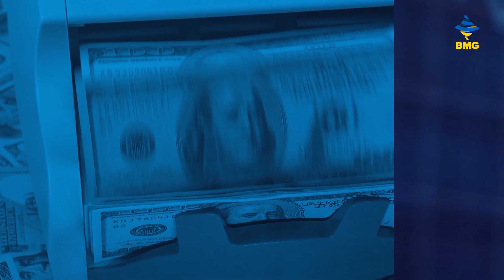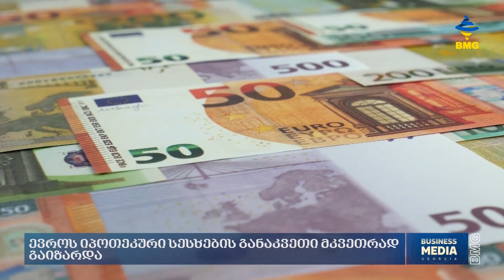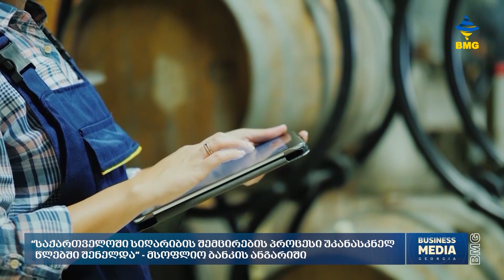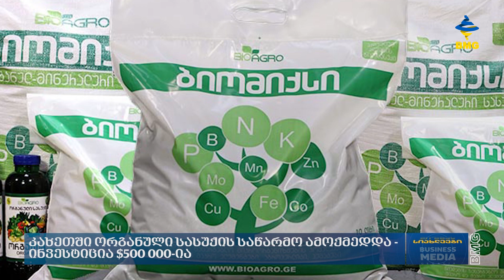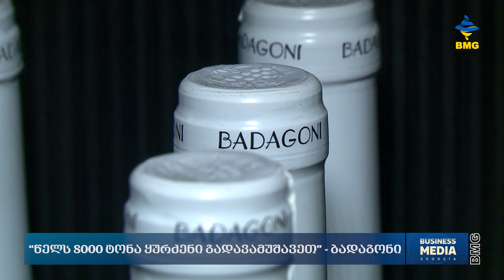საქმისკურსი - 18.10.2023 - კოლაჟი